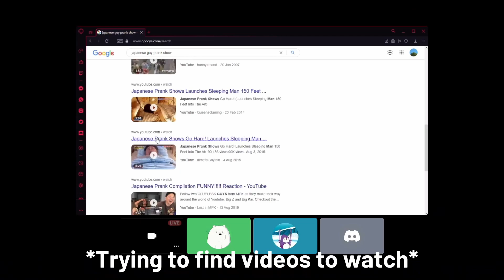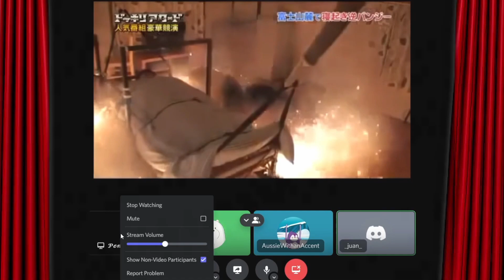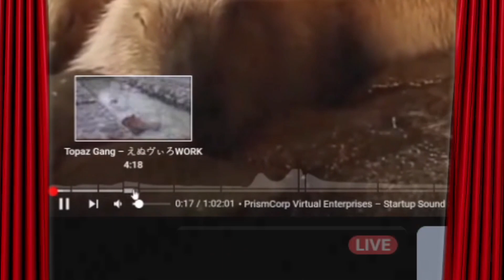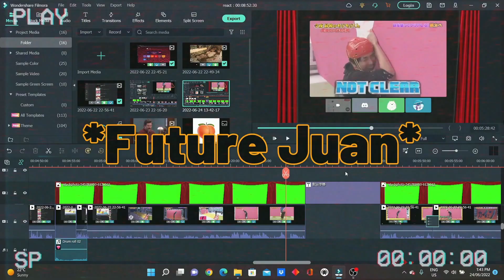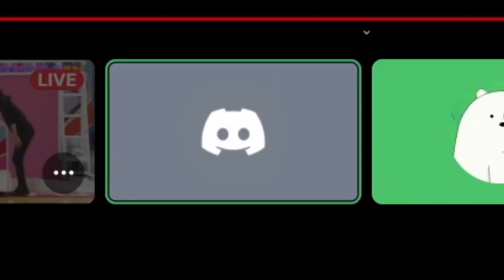Reacting To Japanese Shows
Again, MID